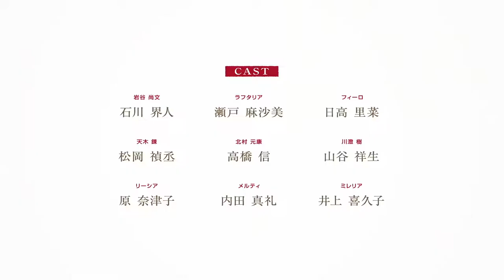盾の勇者の成り上がり - The Rising of the Shield Hero Season 2 Official Trailer 2 English Sub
TV anime "The Rising of the Shield Hero Season 2"
Broadcast start decision in April 2022!

【cast】
Naofumi Iwatani: Kaito Ishikawa
Raphtalia: Asami Seto
Filo: Rina Hidaka
Ren Amagi: Yoshitsugu Matsuoka
Motoyasu Kitamura: Makoto Takahashi
Ki Kawasumi: Yoshitaka Yamaya
Lithia: Natsuko Hara
Melty: Maaya Uchida
Milleria: Kikuko Inoue
Ost-Horai: Kana Hanazawa

[Opening theme]
MADKID "Bring Back"

[Ending theme]
Chiai Fujikawa "Doesn't shake"

@shieldheroanime The rise of the shield hero